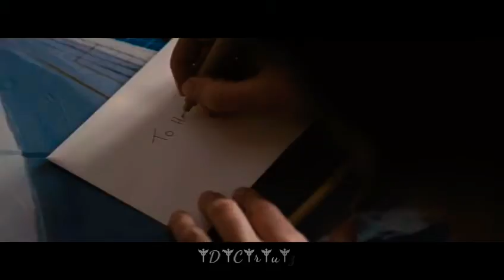Letter To Her - Safe Haven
Safe Haven (2013)
Drama, Romance, Thriller
Safe Haven movie scene
Katie as Julianne Hough
Alex as Josh Duhamel